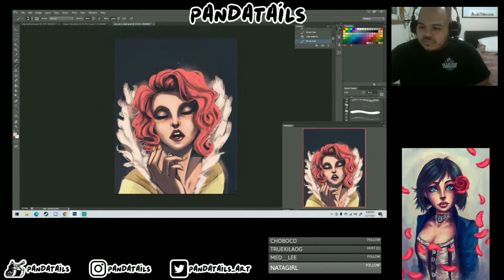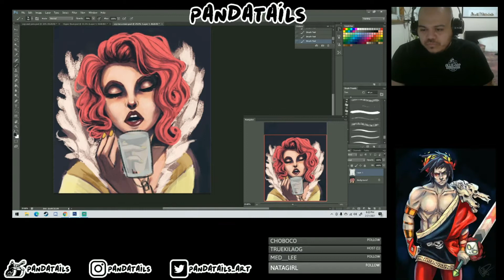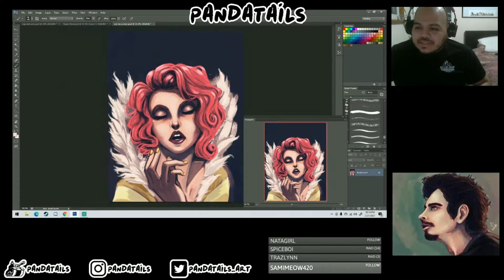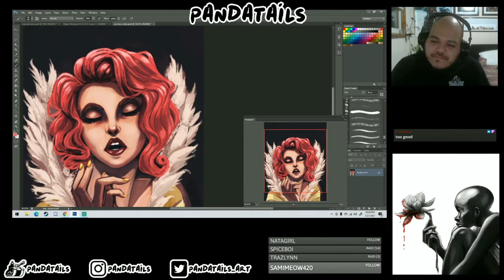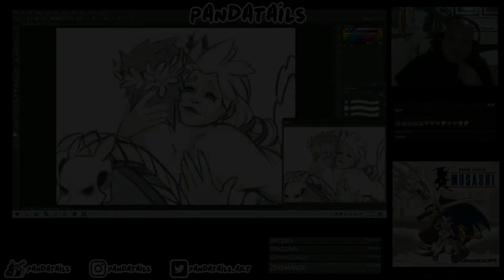Vanishing Point / Transistor / SPEED PAINT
I started this painting years ago before I had Twitch which is why it looks half way started, LOL.

I replayed 'Transistor' over the weekend and wanted to finish Red.